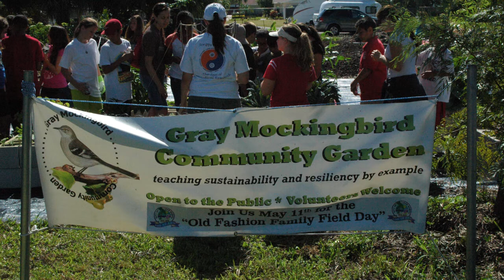May 10th Video Update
Palm Beach Maritime Academy is a Charter School operated by the Palm Beach Maritime Museum. Charter Schools are independent, tuition-free, public schools that operate under a performance contract with the local School District. Palm Beach Maritime Academy (PBMA) opened in 1999 with the intention of bringing young people to the sea and teaching them about the impact our seas have had and will continue to have on history, geography, our daily living, and the future of our planet. PBMA integrates maritime studies and marine science with the Next Generation Sunshine State Standards through a variety of methods, which include trips for all students to Peanut Island through the Palm Beach Maritime Museum to visit the Coast Guard House and the Kennedy Bunker as well as to perform a variety of age-appropriate experiments and see first-hand what the environment has to teach us. Students also visit numerous other destinations including the Broward and Palm Beach County Museums of Science, the Everglades, the "Floating Classroom", the Kravis Center, Jupiter Lighthouse, and a myriad of other locations. Students participate in the "Coastal Clean-up" and community events such as the "Lake Worth Street Painting Festival" and "Kaleidoscope".